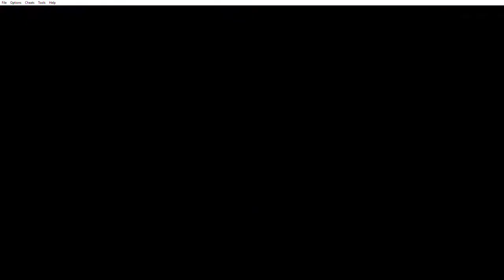Megaman Zero 4 Gathering Chips